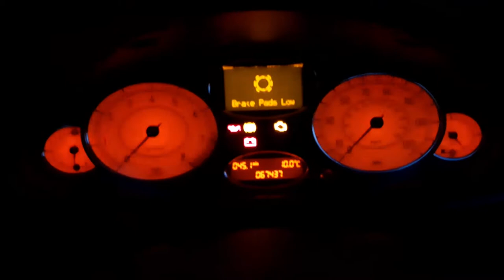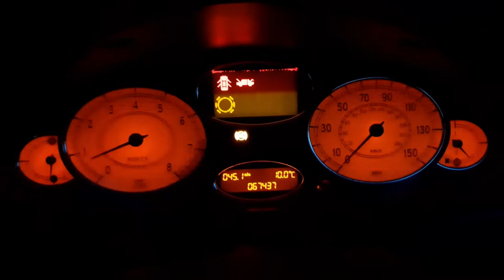servicing and painting the cam cover our rover 75 1.8 2001 K series engine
servicing and painting the cam cover red our rover 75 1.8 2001 K series engine

how to service a rover 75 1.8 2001 K series engine

this car is part of the DPN rover car collection